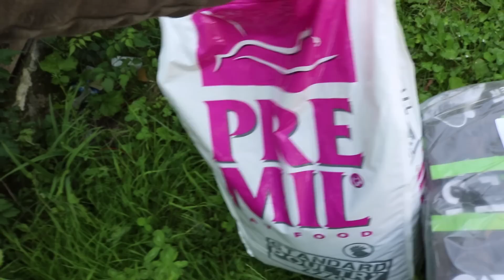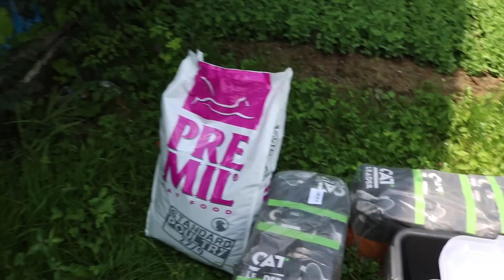Ispostovali smo donaciju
Najveća pomoć ovom kanalu je da podelite video ,hvala svima koji to urade!
Valentina Popovic
Ulica:Savska 24
Beograd ,Zaklopaca 11352
Donacije mi mozete poslati putem western uniona, manygram ili RIA iz inostranstva ili postnetom iz Srbije
Hvala svima :D